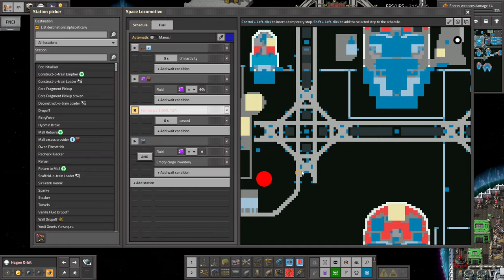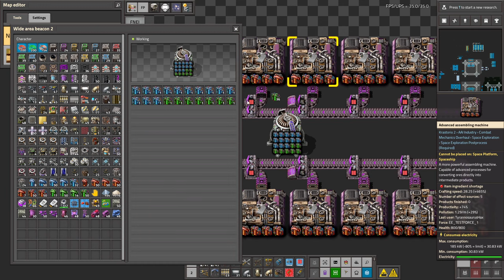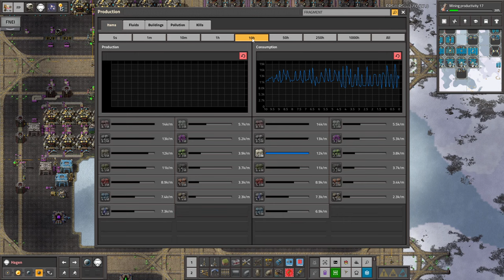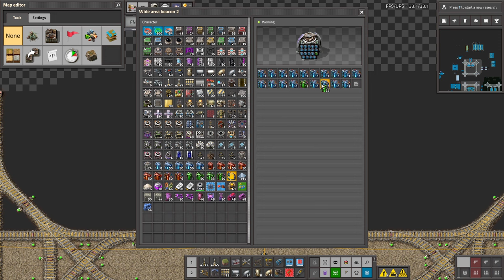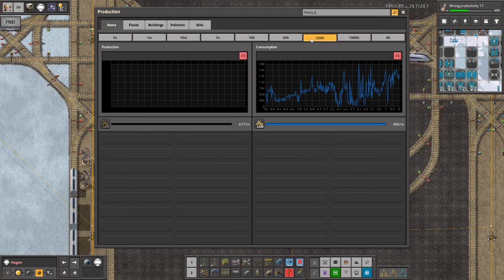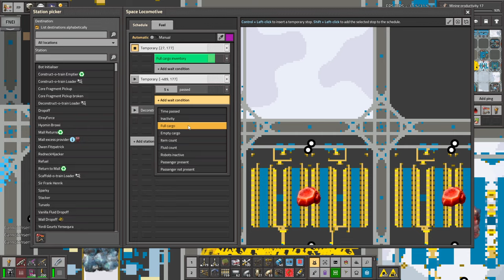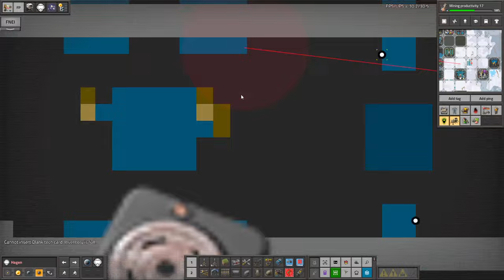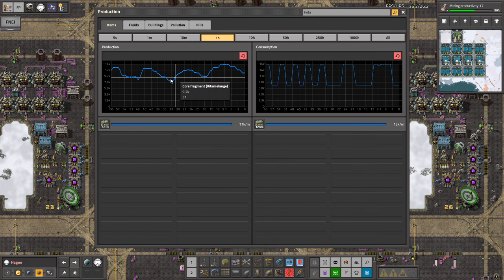Krastorio 2 + Space Exploration | Part 192